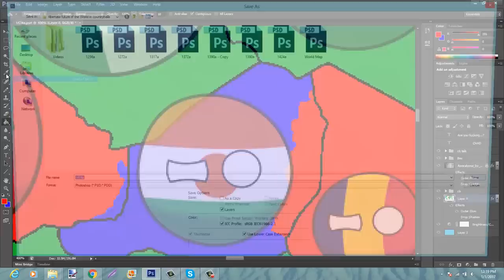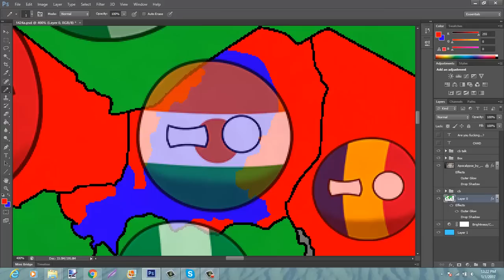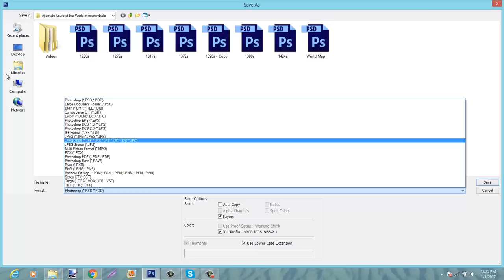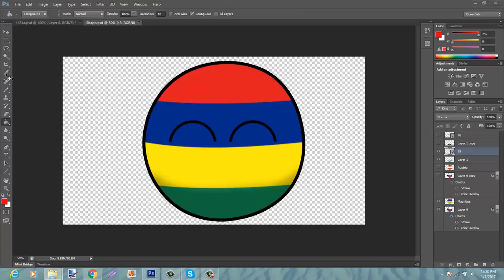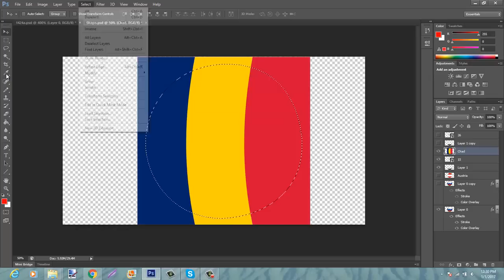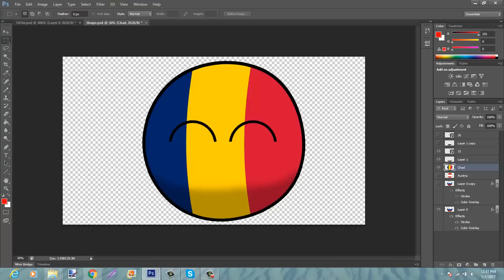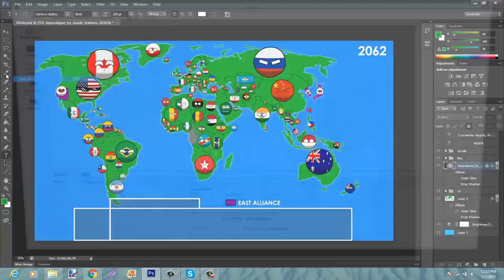Working at a war [AFOTW]